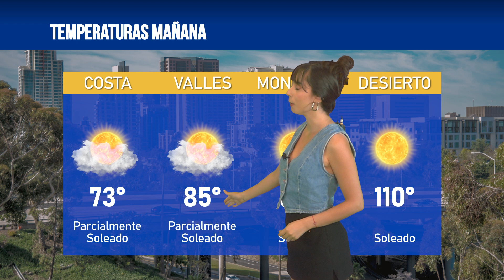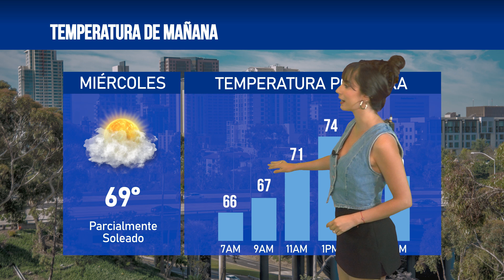El clima en San Diego para hoy 30 de julio de 2024, con Victoria Macias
📺️De lunes a viernes por KSDYNoticias a las 7PM y 11PM en el canal 50.1